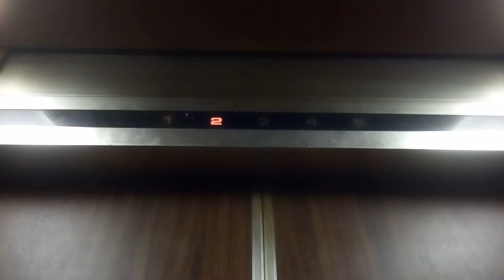三菱エレベーター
松山市のすぎのビルにあります。まだ未更新のままで運転しています。機種は後期エレペットです。
メーカー:三菱
設置年:1978年
定員:6名
積載:450kg
キャンセル機能:なし
アナウンス:なし
戸閉ブザー:なし
到着ベル音:なし
ボタン確認音:なし
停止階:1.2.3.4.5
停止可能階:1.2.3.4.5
管理会社:エヒメエレベータサービス
撮影:NEC LAVIETabE PC-TE508BA (2021年12月19日撮影)